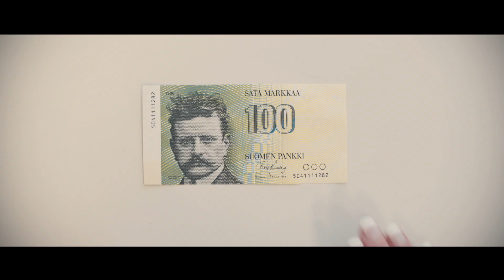Paljastuksia: Viiksifanaatikko ja varas Elina Kottonen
Osa 5.

Radio Nova Filmi
Iiro Hokkanen
Niko Hatara

Kuvausrekvisiitta:
Parturi-kampaamo ja kauneushoitola Villi Vanilja